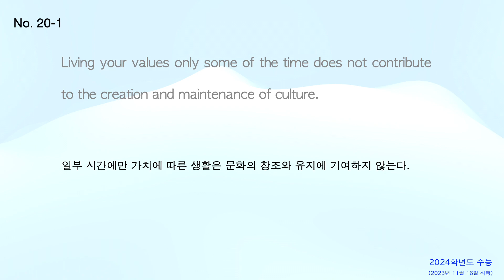(2024학년도 수능) 좋은 영어문장 읽고 해석하기 No.20-1